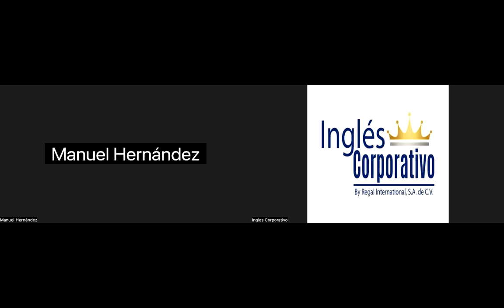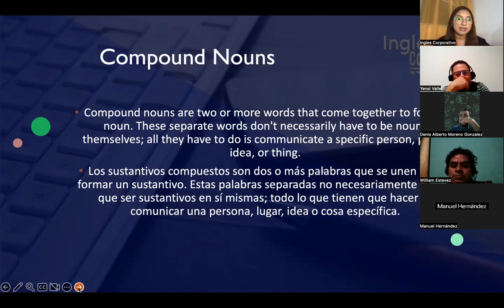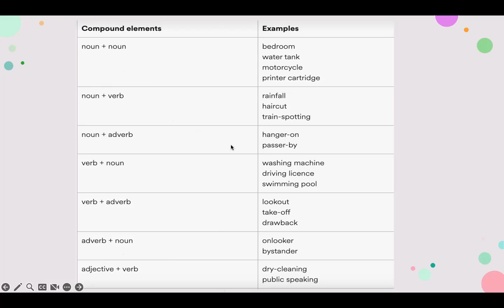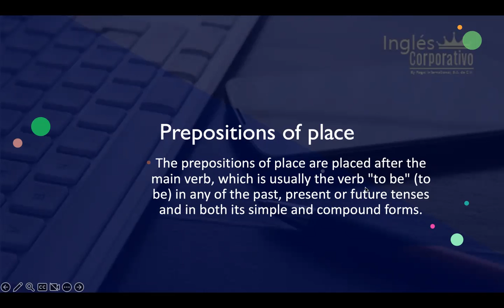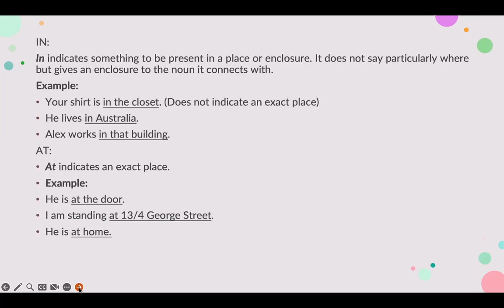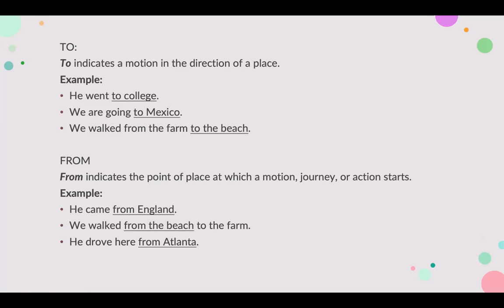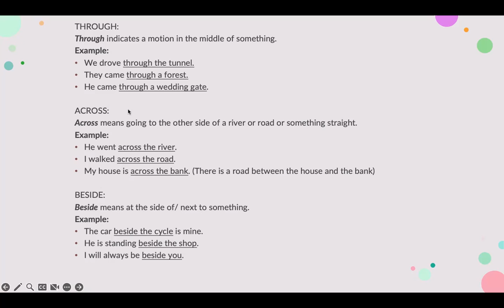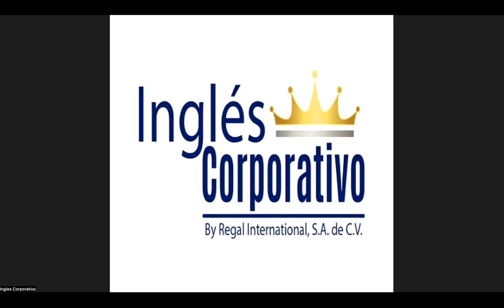SESION 6-25-07-2023-P3-01-FIJO-C-07-23-PREZA-Compound nouns & Prepositions of place